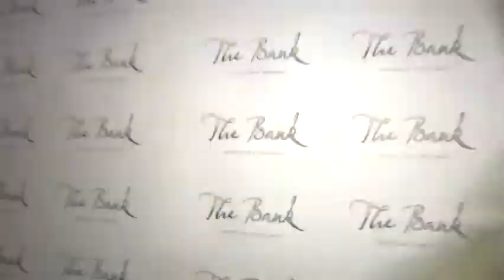Atomic Tom on Localites.TV @ the Bank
Youtube rock sensation "Atomic Tom" peforeming a full rock set at The Bank Nightclub for a packed house at the Bellagio